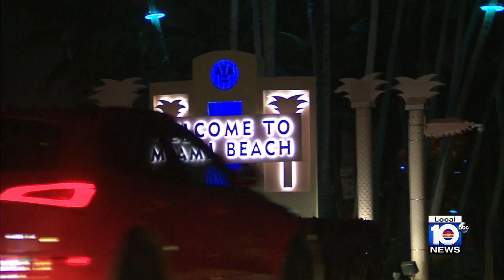Man accused of trying to abduct woman in Miami arrested by police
Officers arrested a man who attempted to kidnap a woman in Miami’s Coral Way neighborhood nearly four months to the day of the crime, police said Monday.